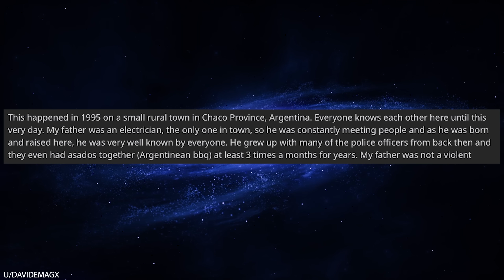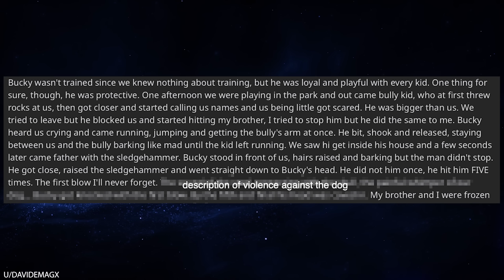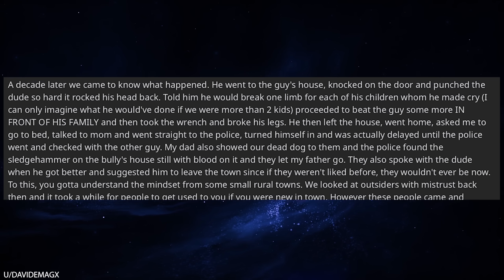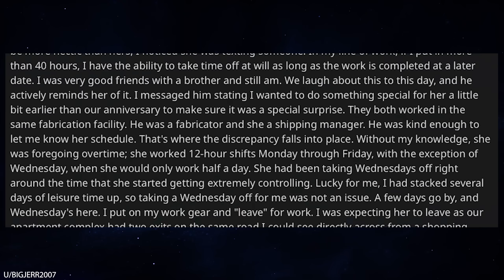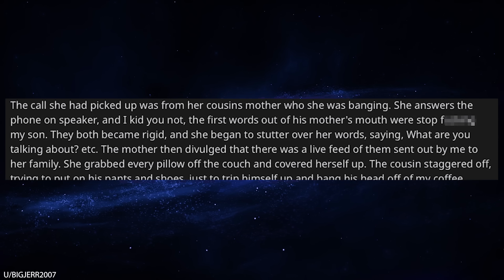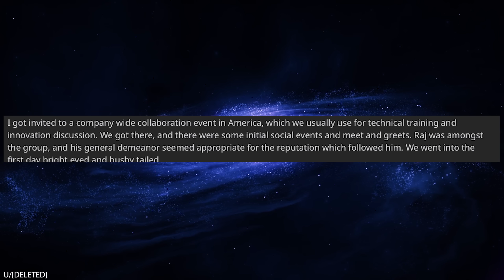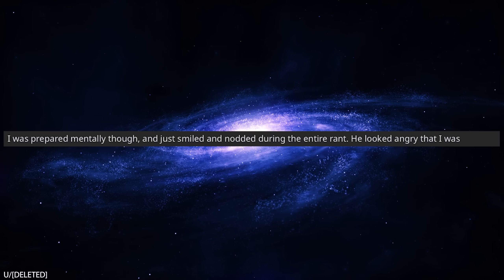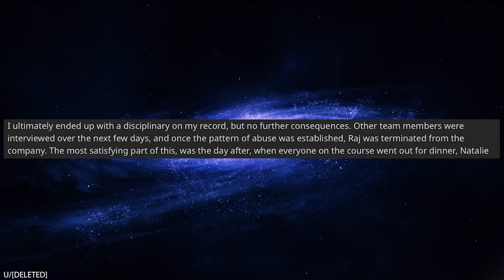r/Prorevenge I Broke My Bully's Legs with a Wrench!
0:00 Intro
0:09 Breaking legs
4:52 Cheater
9:57 Glasgow kiss